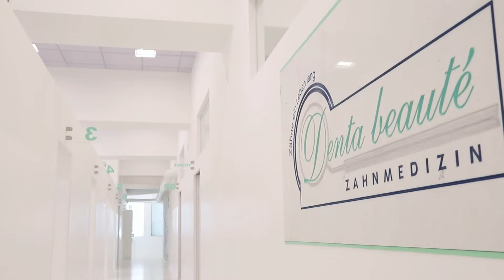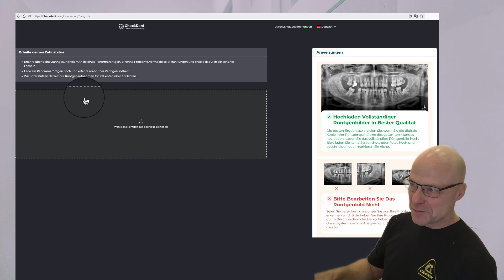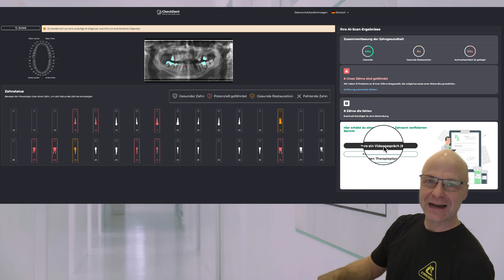sind die deppert bei Checkdent?!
eine lustige Anfrage von einem Patienten der auf checkdent.com sein Röntgenbild hochgeladen hat, um eine KI Analyse zu bekommen.